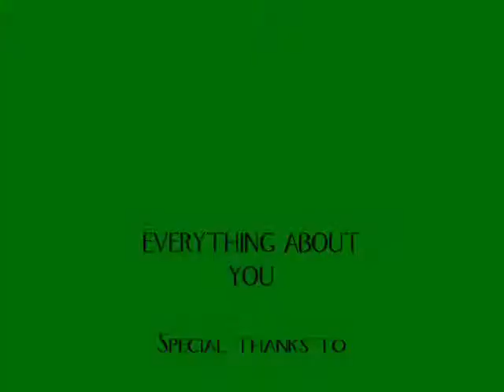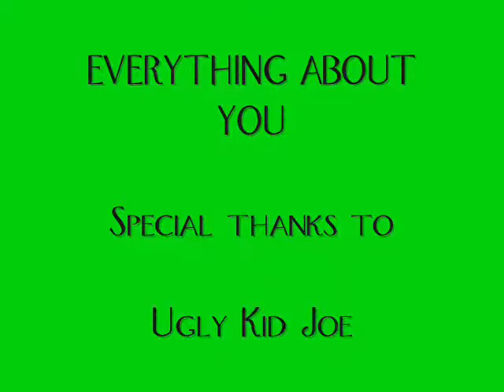I HATE EVERYTHING_0001.mp4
Having fun with all the photographs of a bad boyfriend.  I figure I can play too!  LOL!